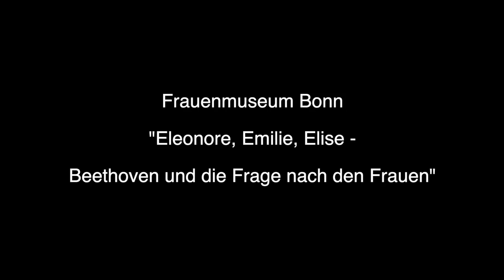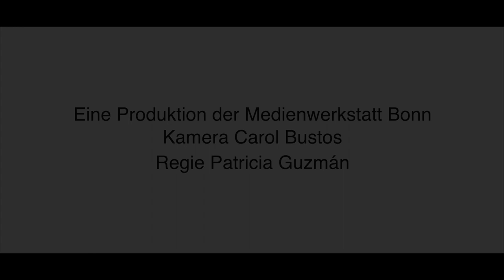Beethoven und die Frage nach den Frauen - Ausstellung im Frauenmuseum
Am 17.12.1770 wurde Ludwig van Beethoven in Bonn getauft.
Auch das Frauenmuseum hat zu Ehren Beethovens eine Ausstellung mit dem Schwerpunkt "Eleonore, Emilie, Elise - Beethoven und die Frage nach den Frauen" ausgerichtet. Museumsleiterin Marianne Pitzen, erzählt uns etwas über damals sehr wichtige, heute vollkommen in Vergessenheit geratene Frauen zu Zeiten Beethovens.